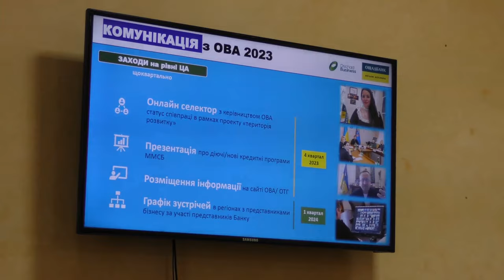Керманич Ощадбанку і глава Сумщини підписали меморандум про співпрацю